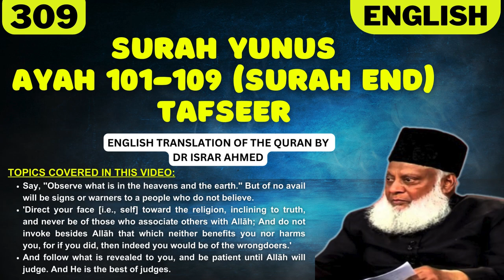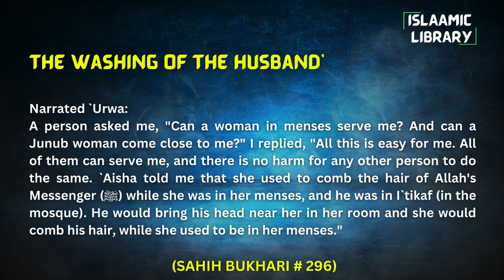Surah Yunus Ayah 101-109 Tafseer (Surah End) in English by Dr Israr Ahmed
Bayan ul Huda, Surah Yunus Ayah 101-109 Tafseer (Surah End) in English by Dr Israr Ahmed

TOPICS COVERED IN THIS VIDEO:
1. Say, "Observe what is in the heavens and the earth." But of no avail will be signs or warners to a people who do not believe.
2. 'Direct your face [i.e., self] toward the religion, inclining to truth, and never be of those who associate others with Allāh; And do not invoke besides Allāh that which neither benefits you nor harms you, for if you did, then indeed you would be of the wrongdoers.'
3. And follow what is revealed to you, and be patient until Allāh will judge. And He is the best of judges.

Narrated `Urwa:
A person asked me, "Can a woman in menses serve me? And can a Junub woman come close to me?" I replied, "All this is easy for me. All of them can serve me, and there is no harm for any other person to do the same. `Aisha told me that she used to comb the hair of Allah's Messenger (ﷺ) while she was in her menses, and he was in I`tikaf (in the mosque). He would bring his head near her in her room and she would comb his hair, while she used to be in her menses."

IMPORTANT LINKS:
1) ISLAM360 (Best Quran & Hadith search engine app):
2) AL HIDAAYAH (Best platform to Learn Islam & comparative religion, Seerah, Fiqh, Salah, Zakah, Major sins and much more from world's best orators)
4) Quran.com (Quran translation and Tafsir in any language you wish)